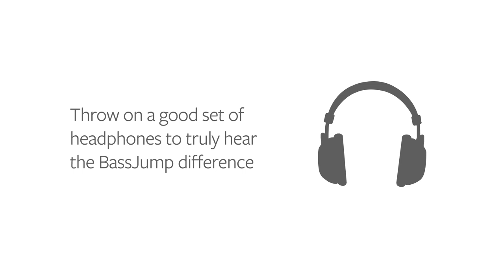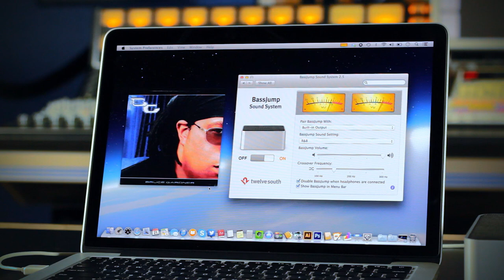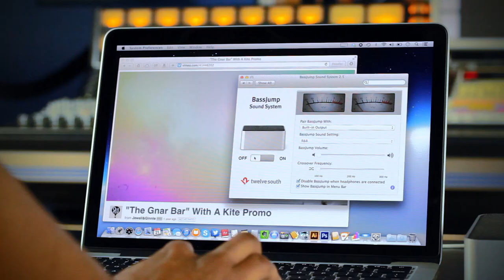Twelve South BassJump for MacBook Sound Demo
Designed exclusively for MacBook Pro and Air, BassJump 2 is a sweet, one-of-a-kind, go anywhere, USB-powered subwoofer that turns your MacBook into a mini-sound system. One single USB cable delivers power and sound. Custom software blends the music coming from your built-in MacBook speakers with extra bass. The result is dramatically improved MacBook sound performance.